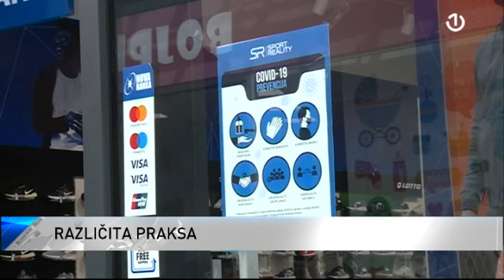RS: Kako se trgovci i kupci snalaze u kupovini pod novim uslovima?